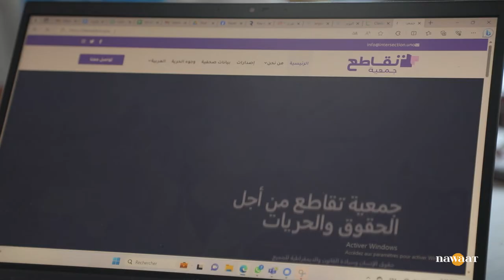الصحافيون والسياسيون هم الأكثر تعرّضًا لمحاكمات الرأي، حوار مع غيلان الجلاصي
في محاولة لتوثيق انتهاكات حريّة التعبير منذ 25 جويلية 2021، أصدر مرصد انتهاكات حرية الرأي والتعبير المؤلّف من جمعيّتَي "تقاطع" و "المساءلة الاجتماعية" تقريرًا تعرّض لأبرز الانتهاكات التي طالت حريّة التعبير وكيفيّة توظيف القوانين لملاحقة المعارضين السياسيين والحقوقيين منذ اتّخاذ "التدابير الاستثنائية". في هذا الإطار، حاورت نواة الناشط غيلان الجلاصي عن جمعية تقاطع للحديث عن أبرز الانتهاكات والتوصيات التي يتوجّه بها المرصد للسلطة وأجهزتها.